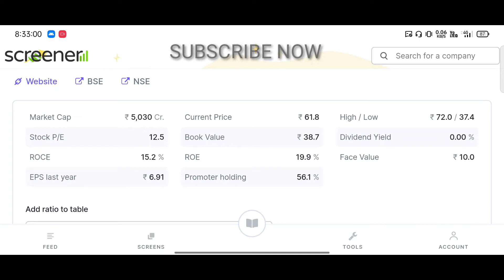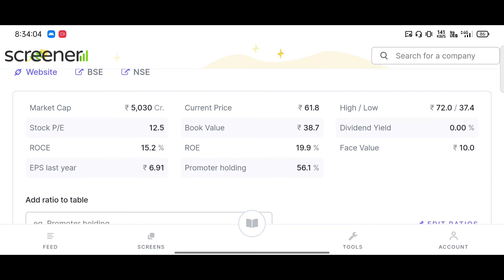strong fundamental halal stock || top 1 strong fundamental stock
Halal stocks in india
halal stocks
halal investment in india
halal share market in india
penny stocks
share market halal or haram
stock market halal or haram
top shares to buy
halal trading
musaffah halal stock
halal trading app
Intraday trading halal or haram
shariah compliant stocks in india
is investing in stock market halal
best stock under 10 rs
halal stock market for beginners
is stock market haram
penny stock
share market is halal or haram
halal investing for beginners
halal mutual funds in india
share market haram or halal
best stocks under rs 10
stock market is haram or halal
best penny stock
halal products in india list
Intraday halal or haram
lesha industries share latest news
multibagger penny stocks 2022 ind...
share market penny stocks today
stock market haram or halal
adipurush teaser
multibagger stocks
science and fun videos
share market
under 10 rs shares
100 rs sip mutual fund
affle india share news
best halal stocks to buy in india
mutual fund halal or haram
osiajee texfab share latest news
under 10 rupees share price list
1 rs share price company
ags transact share news
ali quli mirza songs
ashutosh rana poem
best share to invest today
day trading halal or haram
emi ipo subscription status today
good penny stocks to invest in righ...
groww
halal certified products in india
halal shares in india
halal stock
how to invest 10 rupees in share m...
is stock market halal
kantara kannada trailer
kshitij polyline Itd share price
Top 5 halal stock
Top 5 islamic stock
Under 1 rs penny stocks
Islamic stocks